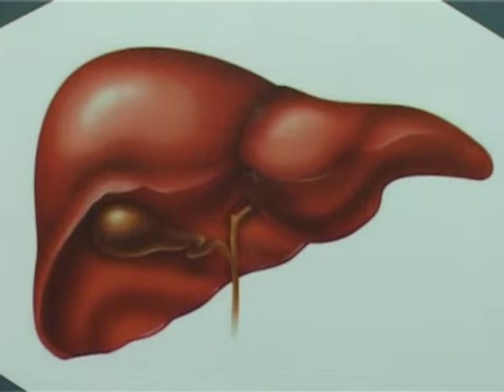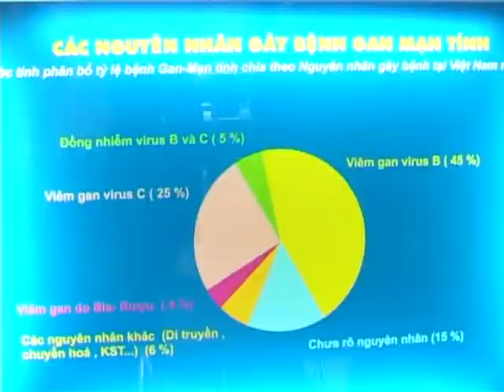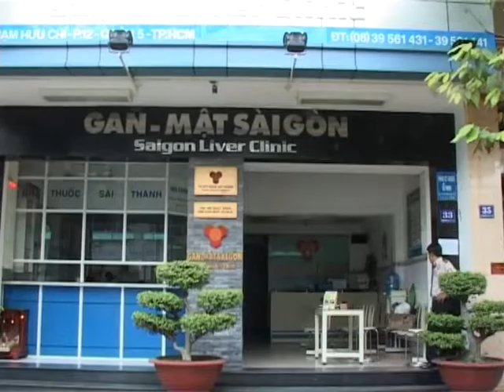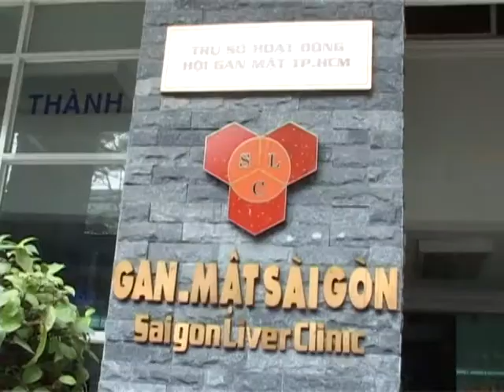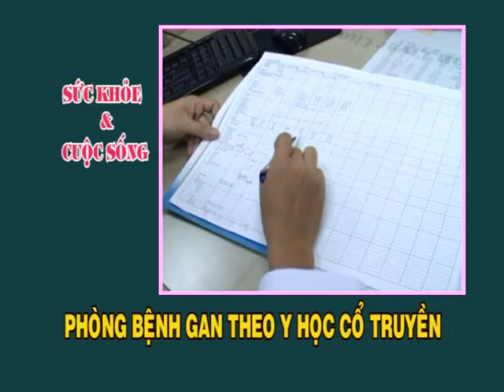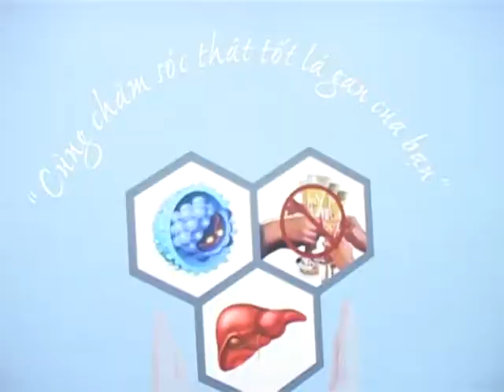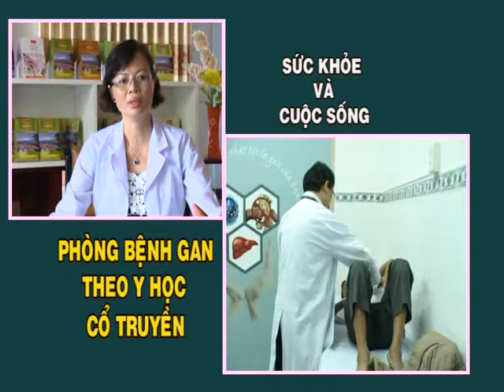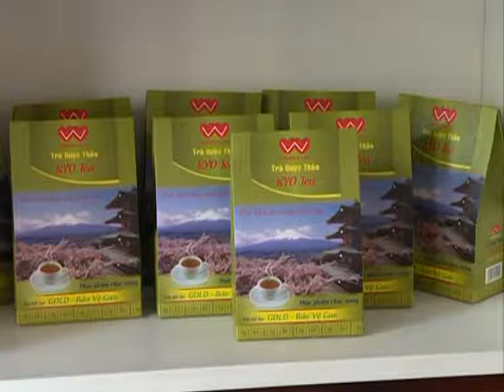Tìm hiểu về Gan và cách phòng ngừa các bệnh liên quan đến Gan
Tìm hiểu về các chức năng của gan và các biện pháp ngòng ngừa bệnh gan.